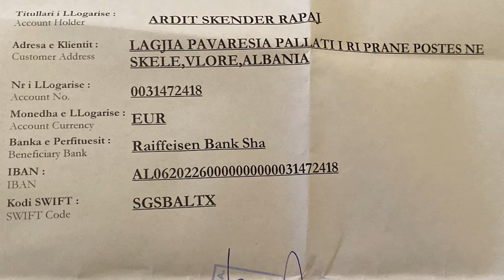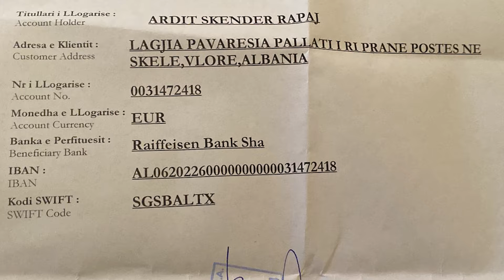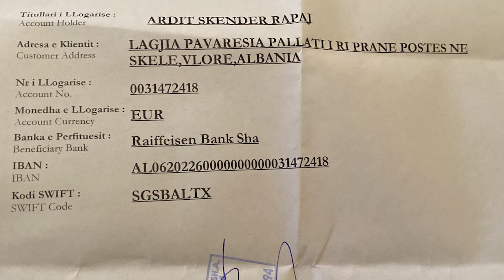LIVE ME ODETËN-Shqiptari humb jetën në Londër,familja e zbulon pas tre muajve:Policia fsheh ngjarjen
Besnik Avdullai është shqiptari që ka humbur jetën në Londër. Në rubrikën ‘LIVE ME ODETËN’, kunata e tij Lulëzime tregoi se si kishin humbur kontaktet
me 56-vjeçarin tetorin e vitit 2023 dhe deri kur policia iu kishte dhënë lajmin e vdekjes.Familjarët në Vlorë, nuk dinë shkakun e vdekjes dhe ku ndodhet trupi i pajetë.
Ndiqni videon e plotë